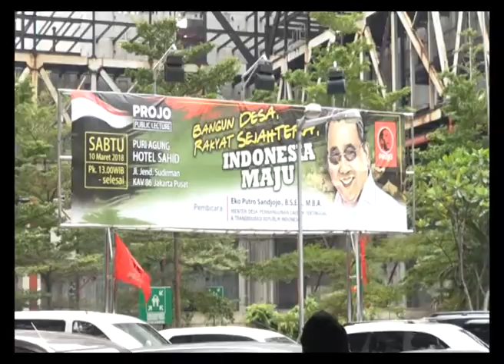Forum On TV PROJO _ Bangun Desa 1/4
Menteri Desa, Pembangunan Daerah Tertinggal dan Transmigrasi (Mendes PDTT) Eko Putro Sandjojo mengisi kuliah umum (PROJO LECTURE) di hadapan ribuan relawan Projo di Jakarta, Sabtu (10/3/2018).